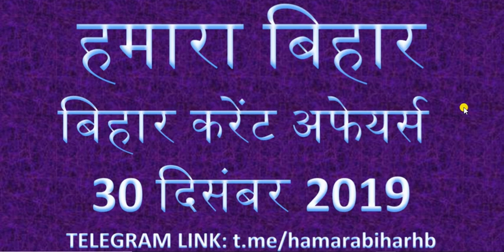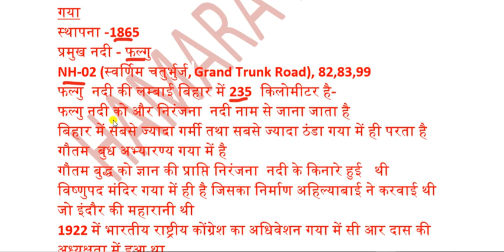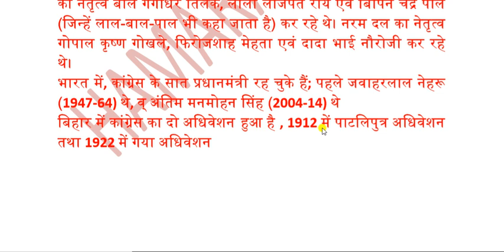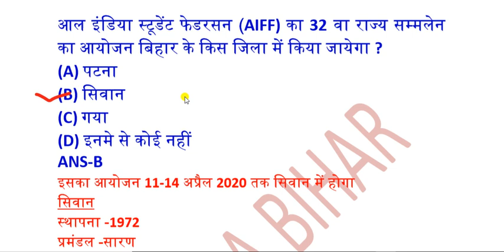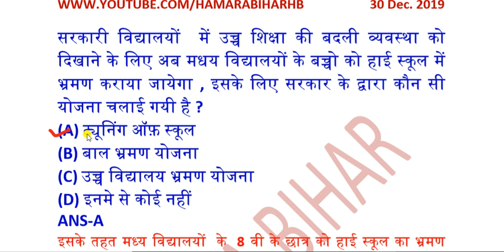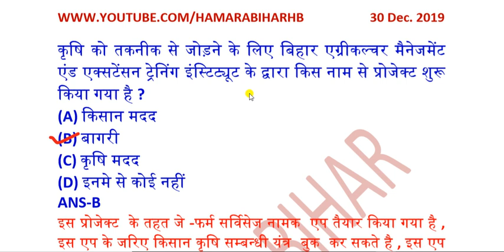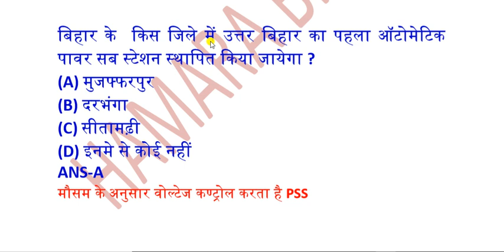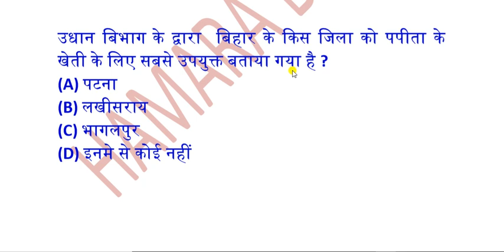30 DECEMBER 2019 BIHAR CURRENT AFFAIRS